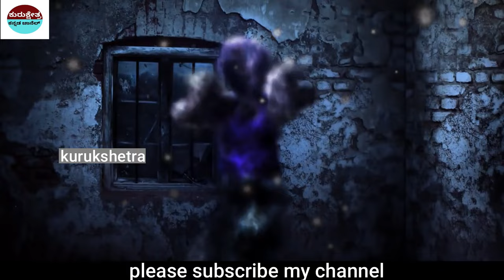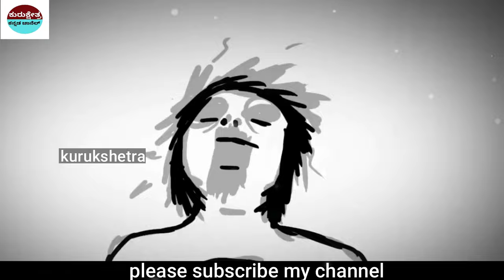ಮನೆಯಲ್ಲಿ ದುಷ್ಟ ಶಕ್ತಿಗಳಿದ್ದರೆ ಪದೇ ಪದೇ ಈ ಸೂಚನೆಗಳು ಕಾಣಿಸುತ್ತವೆ|| If there are evil spirits in the house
ಮನೆಗಳಲ್ಲಿ ದುಷ್ಟಶಕ್ತಿ ಇದೆಯೆಂದು ತಿಳಿಸುವ ಸಂಕೇತಗಳು ||By Kurukshetra Kannad Channel

mystery of saamba
KannadaStories
pouraanika naataka
pouranika kathegalu
nammaithihaasa

topfactsinKannada
Kannadafacts
amazing facts in Kannada
factsinKannada
facts
interestingfacts
unknown facts
amazingfacts

 🎵 Track Info:
Title : Dreams Become Real
Genre : Classical
Mood : Sad